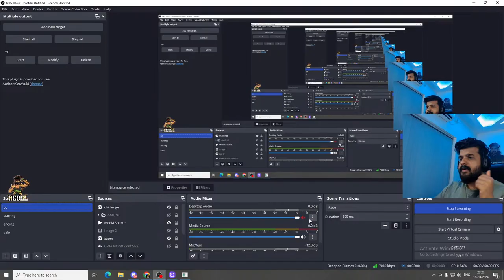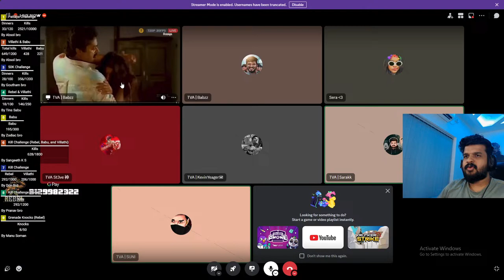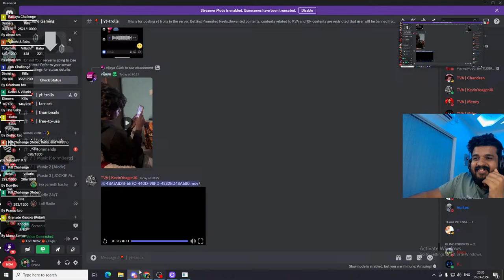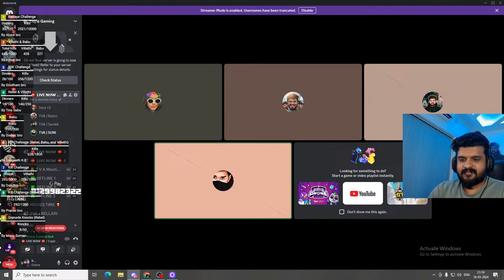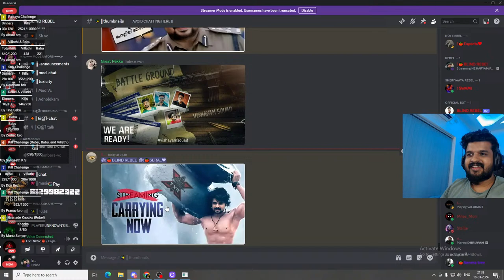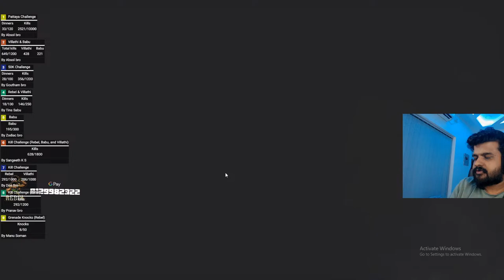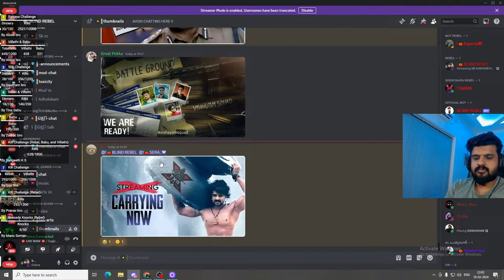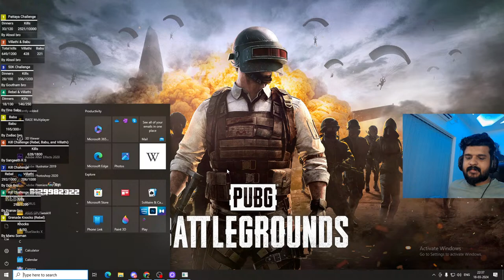NE KARYAM PARANJ MANASILAK, NJN VAKKIL AYT VARAM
NAME : MOHAMMED ATHUL
AGE : 27
DEVICE : IPHONE 14 PRO MAX
CLAN : BLIND
CLAW : 3 FINGER GYRO

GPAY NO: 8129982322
UPI ID : athulponnu96@okaxis

Enjoy the Rp share your comments ❤️